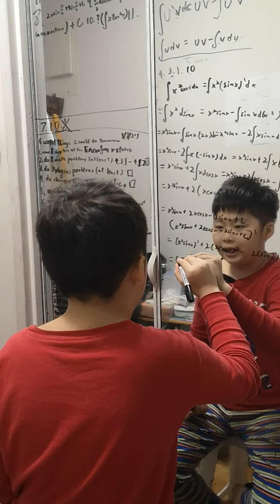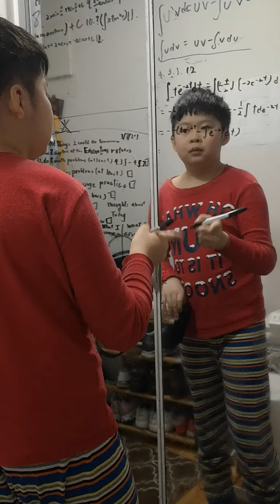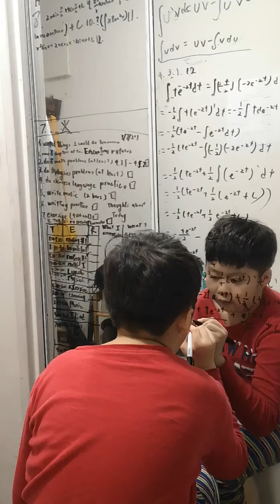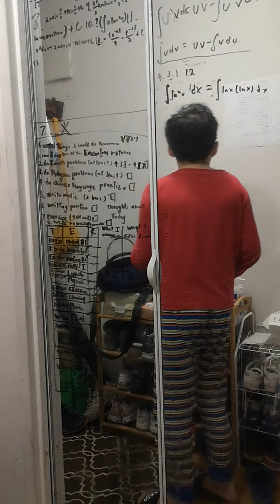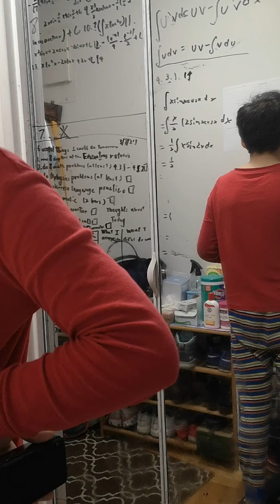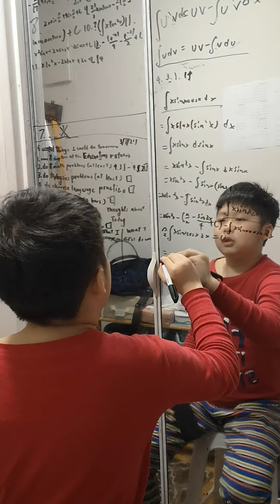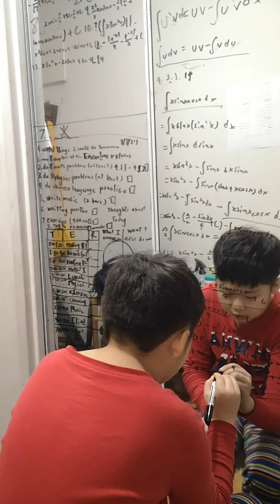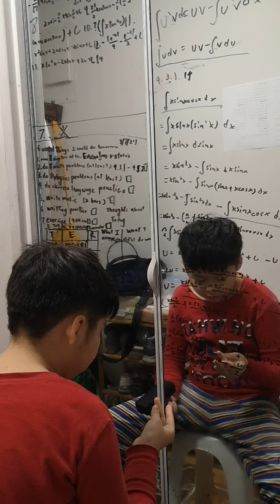20210308同济版高数 第四章 分部积分法 9-14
同济版高数 第四章 分部积分法 9-14 解题